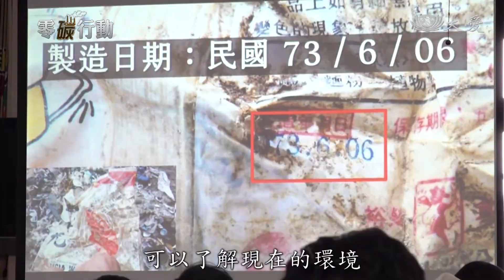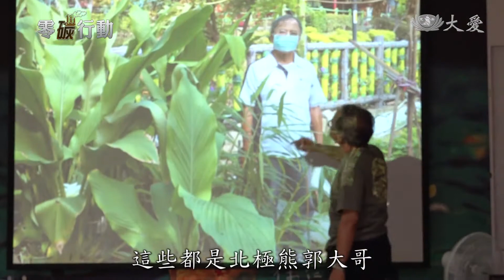〈零碳行動〉未來操之在己 永續美好生活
有些人假日不出去遊玩或是在家休息，就盡往山裡或是海邊跑，平日捨不得開冷氣，只是為了節能減碳；陳人平  開設工作室教育大眾環保減碳、愛護海洋，還有荒野保護協會提倡從生活中就可以環保愛地球，利用創新有趣的方式，讓民眾可以體悟，環保減碳不是那麼遙不可及，從自己本身就可以做起!!

國慶連續假日的雲林海邊，來了一群大朋友和小朋友。

海湧工作室創辦人 陳人平：「我這個是北海岸等會我們去的地方比這髒十倍。」

講台上的是海湧工作室創辦人陳人平，深入淺出地探討各種海洋環保議題，也讓志工們了解等會淨灘要注意的事項。

海湧工作室工作人員：「來，寶特瓶用大黑(塑膠袋)裝，一般垃圾跟玻璃用麻布袋。」

海湧工作室創辦人 陳人平：「因為我們會希望讓大家不要覺得淨灘只撿垃圾，我們會希望讓他把淨灘這行為放到每一天，因為其實在生活中的垃圾減量，都是和淨灘是息息相關。」

今天淨灘的志工來自全台各地、素昧平生，但對海洋環境的熱愛讓他們聚集在一起。

海湧工作室創辦人 陳人平：「小時候就很喜歡大自然，後來在讀書是在海洋大學讀也是跟海有關的，然後出來之後，做了一些研究工作，慢慢跟海越來越親近，也發現海洋的問題，所以希望透過一些活動或是教育的方式，讓更多人去了解問題。」

郭芙是陳人平的太太，也是他最得力的夥伴。

海湧工作室副執行長 郭芙：「大家都會吧，哪一個夫妻不吵架，對啊，都是想讓事情更好，或者像對彼此體貼對方，就像我剛說的，弄這些東西很耗體力，他可能想要體貼我，叫我早一點休息，可是我就會想說，就是多花一點力氣把事情弄得環保。」

海湧工作室創辦人 陳人平：「我們撿了529公斤，掌聲鼓勵一下，大家真的超認真，大家平均一個人要撿到10公斤了。」

海湧工作室副執行長 郭芙：「像這些都是漁業用的浮球，然後還有瓶蓋，框一定用這個框，因為用這個框起來很明顯，框完後就會找一些比較大面積，海湧工作室專案經理，王儀茹，我們撿垃圾的時候，真的就是會看到東西，都會覺得可以留下來，就是有一天一定會被用到，所以我們就把辦公室塞得跟倉庫一樣，淨灘時撿到的有趣垃圾，都成了台灣各地牆上的藝術品。」

海湧工作室志工 陳乙萱：「還好好的，美克糖，這些都是撿來的垃圾就是再利用，不然它就是會再回到垃圾場就會一樣的循迴，又會在海邊出現。」

陳人平帶著一群夥伴，巡迴各地舉辦講座和活動，就是想讓更多人可以了解現在的環境到底出了問題。他認為身體力行之外，教育真的很重要。

海湧工作室也在小琉球發起沙灘貨幣，推廣環保餐具。其實為地球盡一份心力的環保大業，對民眾來說並不是那麼遙不可及。

荒野保護協會講師 郭峰雄(北極熊)：「那我種的東西啊，都非常大，譬如說一般的地瓜葉的這樣子，我的地瓜葉這麼大，那一般的芋頭大概這麼高嘛，對不對，我的是比我還高180左右。」

巴掌大的地瓜葉，比人還高的芋頭，這些都是北極熊郭大哥利用家裡廚餘堆肥種出來的農作物，葉片進行光合作用，產生氧氣，可以固定大氣中的二氧化碳。

荒野保護協會講師 姚綺娟：「這個極端氣候，現在真的是每1分每一秒喔，都在我們全世界每一個角落，它是正在發生的事情，它是現在進行式喔，那我們台灣就是海島國家，我們四面環海，那我們現在的海平面上升速度，用這個跟世界各國來做比較的話，我們海平面上升的速度，是全世界平均值的兩倍。」

日常省電、減少浪費、降低碳足跡，這些看似很小的習慣，都可以減緩地球的暖化的速度。

荒野保護協會講師 郭峰雄(北極熊)：「那衣食住行的話，以衣來說那我們盡量就能不買就不買，不需要買那麼多或者是說，買的時候，我們盡量買簡單的或在地的，那或者是比較天然的，譬如說棉或是麻做的，不是化學的。」

全球暖化、極端氣候已是常態，人類的覺醒和改變刻不容緩。

荒野保護協會講師 郭峰雄(北極熊)：「，事實上很多事情是潛移默化，其實你可以，的確它是很緊迫，但是我們絕不能放棄，因為放棄，全世界是最簡單的事情，永不放棄才是我們該堅持。」

採訪撰稿：鄭青青
攝影剪輯：謝啟泉